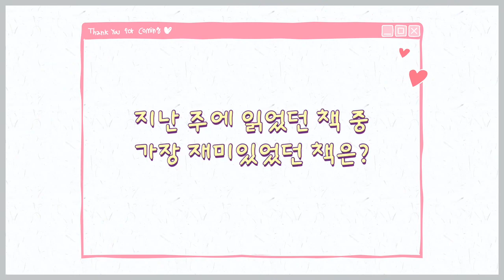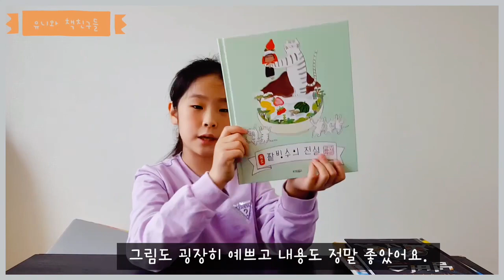[유니와책친구들] 유니의 독서 루틴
안녕하세요,

유니의 독서 루틴을 올려봅니다.
유니가 “루틴”이라는 말을 좀 어려워해서, 제가 몇 가지 질문을 하고 답을 들어보는 방식으로 영상을 만들어 보았어요.
유니도 자기의 이야기를 하는 것이 즐거웠나봐요.
이모인 저는 사실 제 이야기를 하는 것이 엄청 쑥스럽고 피하고 싶은 유형의 사람인데,
유니를 통해 대리만족하게 됩니다. ^^
유니가 앞으로도 자기가 무엇을 좋아하는지 잘 알고, 자기 자신을 자유롭게 표현하며 성장할 수 있으면 좋겠습니다.

이번 영상도 재미있게 봐 주세요~

감사합니다.